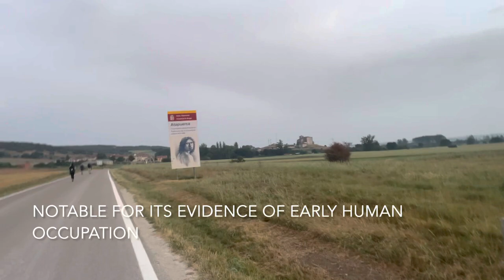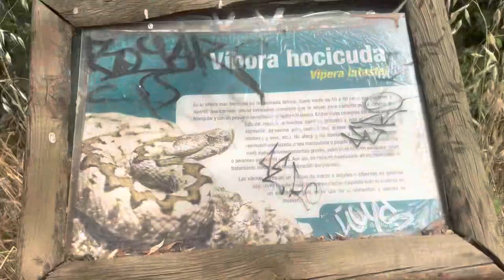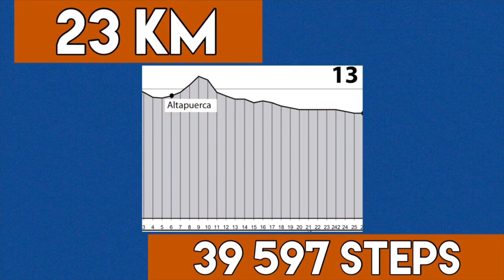Day 13- Camino Frances 2022 | I Break a Bed in Burgos, Riverside Walking, Noodles, & Cathedral Visit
From Ages to Burgos!  Despite a broken bed I have a great time with noodles and strolling a stunning cathedral.